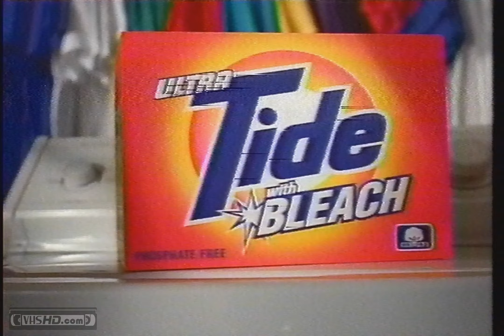1997 Tide Commercial: Ultra Tide With Bleach